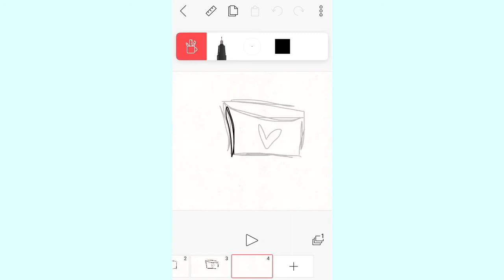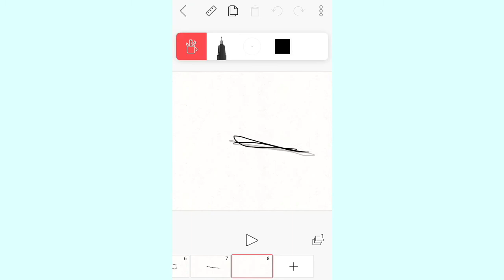HOW TO ANIMATE LIP SYNC-Short tutorial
Aa

This is just how I do it aaa